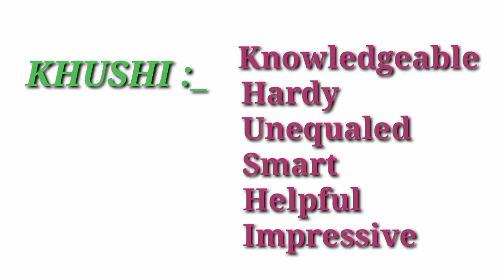Khushi Meaning, full form of Khushi